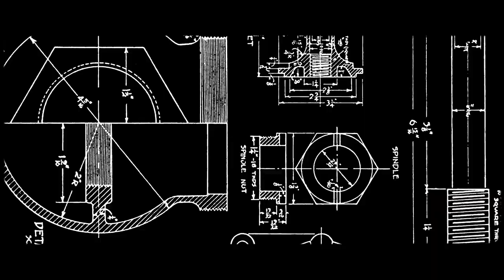B1Vuitton x 23 - #23 Part 3 (Music Video)